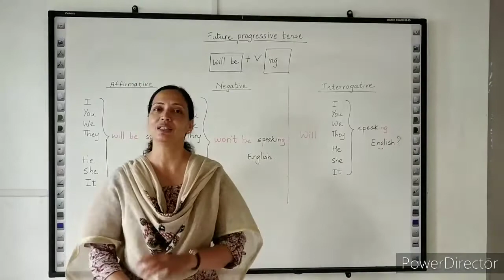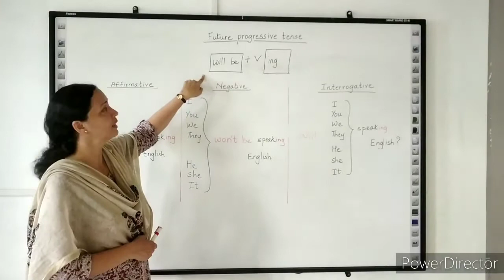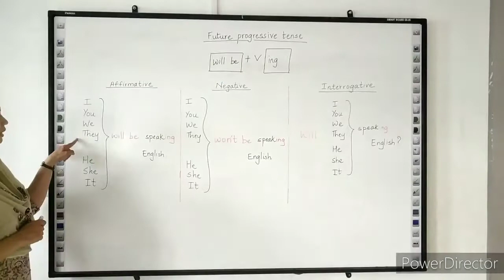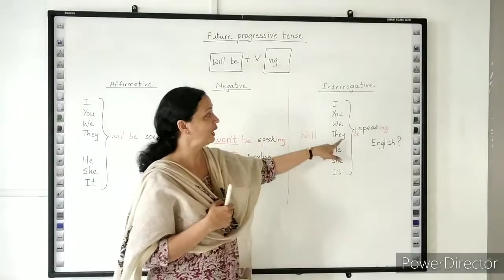इयत्ता नववी विषय इंग्रजी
Future Progressive Tense
Sonali Salgaonkar
Based on Dr Meenal Paranjpe's functional English course